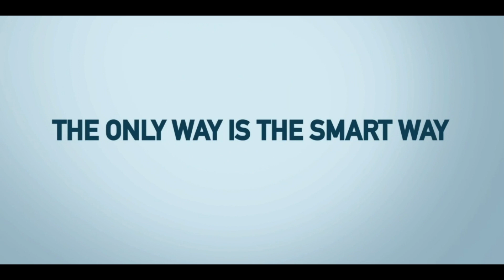SmartIO | JANZ's ultrasonic water meter | Best in Class Ultrasonic Meter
SmartIO is JANZ's ultrasonic water meter.

Anticipates the future of metrology and transforms the way utilities connect with their supply systems. It is a water meter with an innovative patented technology. With an unique cavityless design, SmartIO takes the ultrasonic measurement to a new level.

Available in DN15 (Q3=2,5) and DN40 (Q3=16).

Characteristics:
 - Metrological Excellence - Up to R1000
 - Communication Protocols: multi-protocol LoRaWAN / wM-Bus and NB-IoT
 - Configurable On Demand Alarms: leak, burst, backflow, empty pipe, battery status, tamper, temperature, air in pipe, blocked meter.
 - Withstands harsh conditions
- Temperature monitoring: Anticipates the probability of freezing and possible sanitary risks.